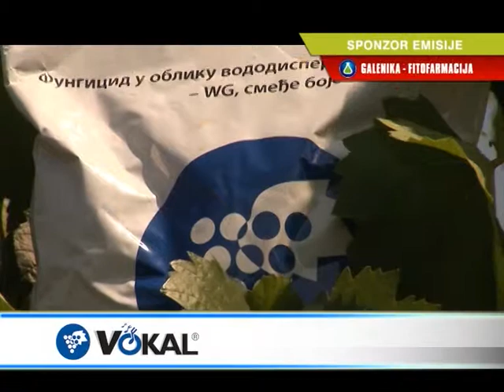Zadovoljni korisnici, Galenika Fitofarmacija_ 349 _24.05.2014.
Razvijena lisna masa vinove loze i dalji intenzivni porast biljke pogoduje i pojavi raznih bolesti. Poslednjih 5 godina Milan Ćulibrk je poklonio poverenje stručnoj službi Galenike Fitofarmacije, njihovim preporukama za zaštitu vinove loze i kako kaže rezultati su vidljivi.

Stučna služba Galenike Fitofarmacije pruža podršku korisnicima svojih proizvoda, poljoprivrednim proizvođačima, davanjem korisnih saveta u pravom momentu. Stučnjaci iz ove kompanije vode računa o karenci, pa se za plodove pred berbu preporučuju preparati sa kraćim rokovima razgradnje, koji nisu opasni za ljudsku ishranu.

Sagovornici:
dipl.inž. Milan Trbojević, Galenika Fitofarmacija
Milorad Ćulibrk, Nestin